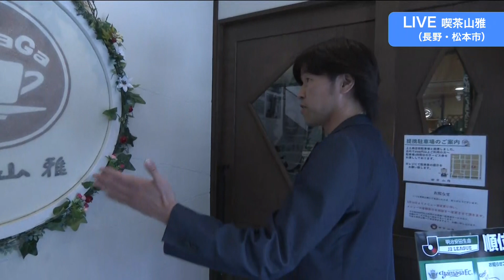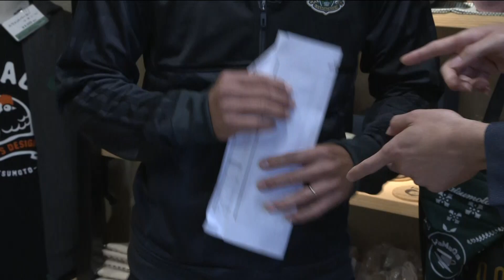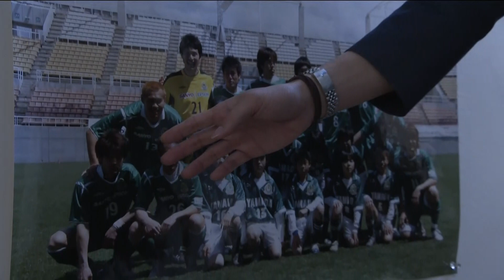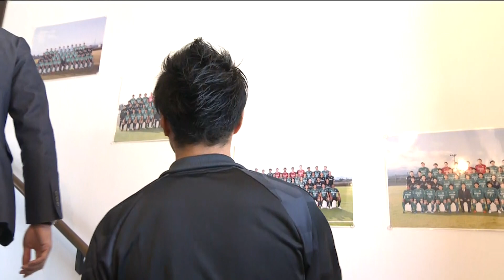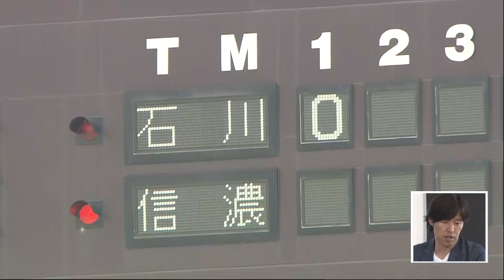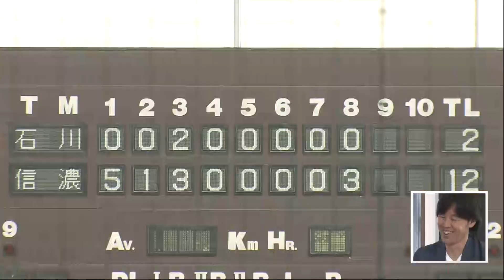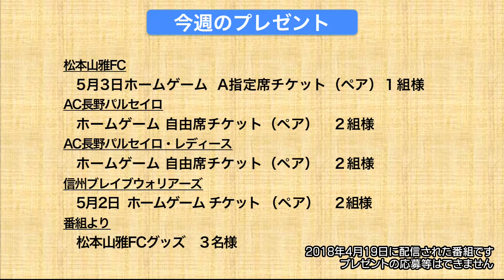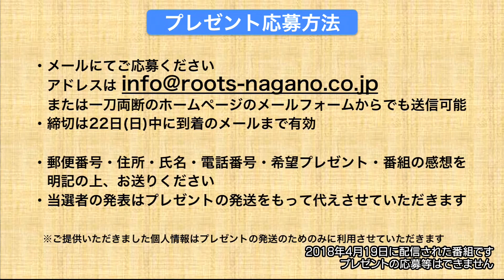信州スポーツ！ 一刀両断 #85 再放送スペシャル！ ゲストに松本山雅ＦＣの鐡戸裕史さんをお迎えした第3回目の放送をお送りいたします。 お楽しみに！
信州のスポーツを応援するチャンネル、「信州スポーツ！一刀両断」
85回目はもう一度見たい！ 再放送スペシャル！
ゲストに
松本山雅ＦＣの鐡戸裕史さんをお迎えした、
第3回目の放送をお送りします。

みなさん、自宅でゆっくりお楽しみください。